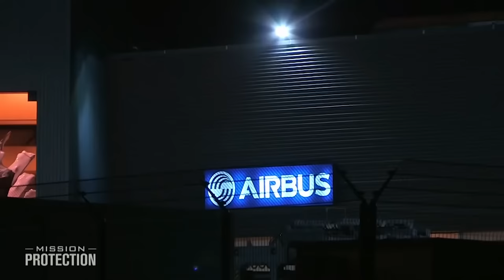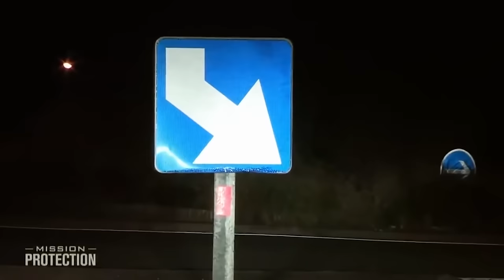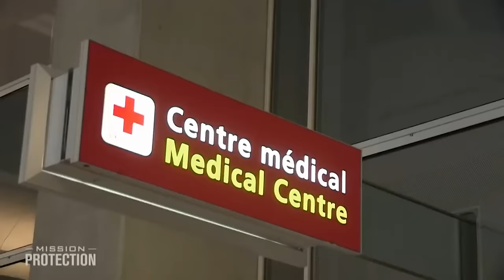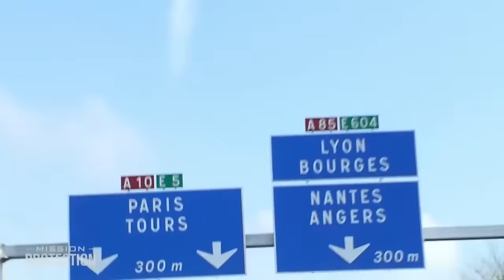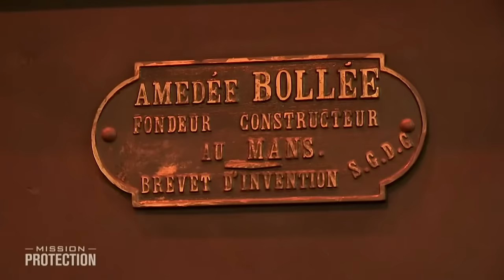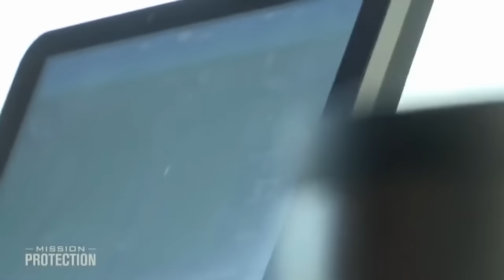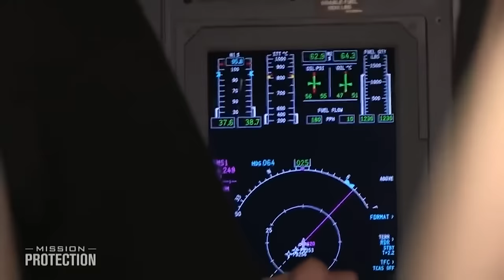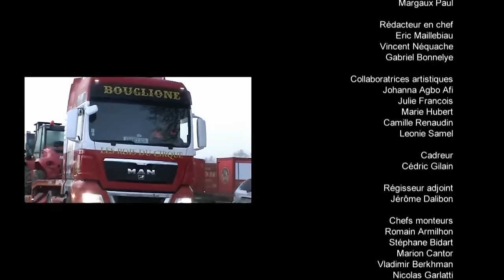Au coeur des convois les plus impressionnants - Reportage complet - MG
Du déplacement de pièces monumentales de l'Airbus A380 aux transferts d'organes, en passant par l'acheminement de pièces de collection d'une valeur inestimable, ces transports sont surnommés «les transporteurs de l'extrême».

Un film de Dominique Mesmin et Marjory Dejardin